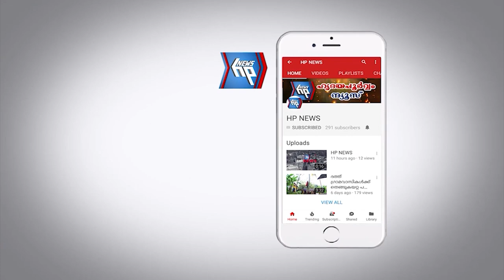വനിതകൾക്കായി ഹെൽത്ത് ക്യാമ്പയിൻ സംഘടിപ്പിച്ച് ഹോമിയോ ആശുപത്രി